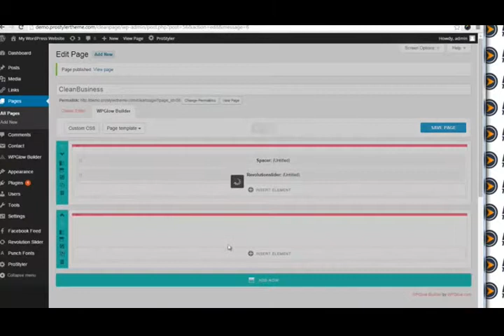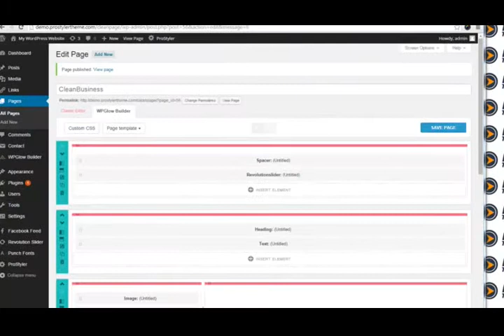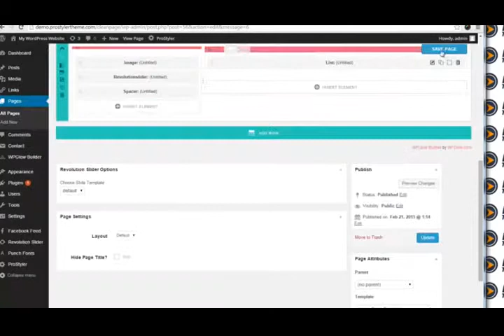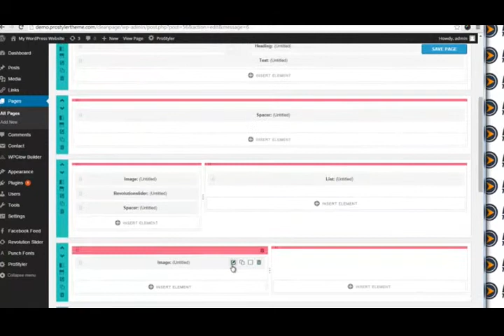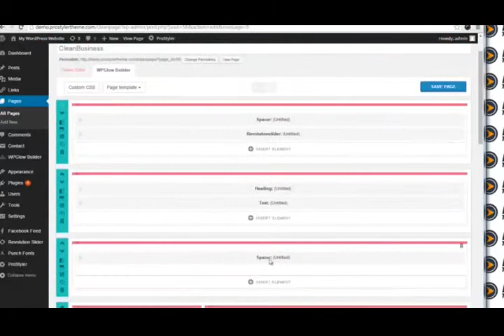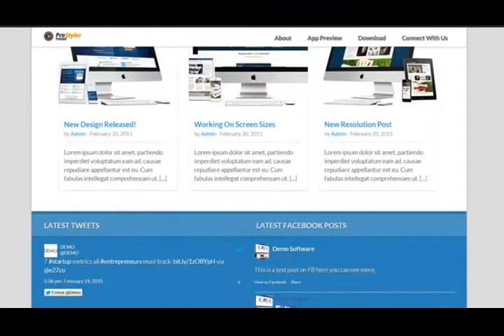Pro Styler Theme Review - DON'T BUY before watching this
The WP Theme That Easily Lets You Create Websites
That You’ll Love As Much As Your Customers Drag N’ Drop Your Way To A Killer Website With The
Most Advanced Wordpress Theme Available!
Introducing
ProStyler Theme
Kills Ugly Websites & Gives You The Chance To Create “Web Designer Quality” Sites In Minutes!
Watch This Short Video To See Why ProStyler Theme Is a MUST For All Serious Website Owners
Get This Game-Changing Theme NOW

How amazing would it be for you to never have to worry about building quality sites again ?

How would it feel to know that you have the ability to save time and energy focusing on building your business instead of working in it?

What would that do for your business?

Given the sensitive nature of this software, This will no doubt sell for at least $197 for a developer licence when released to the general public. And that's a bargain, Just one successful site built will more than recoup that investment.
Finally Get The Look & Feel Of a

"Pro Styler Theme Developer Licence Review"